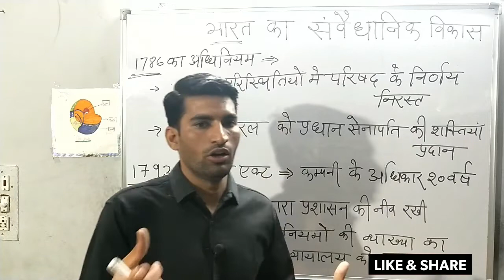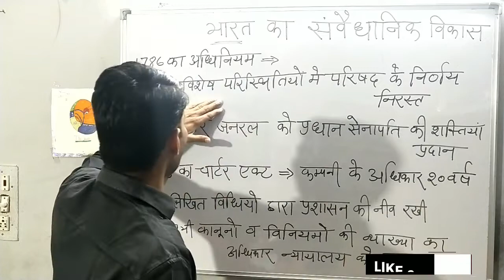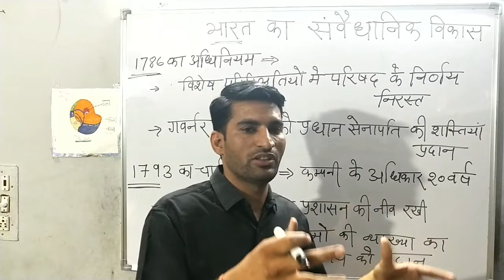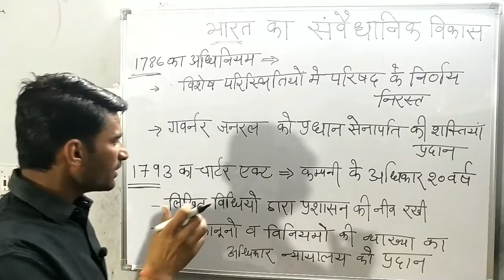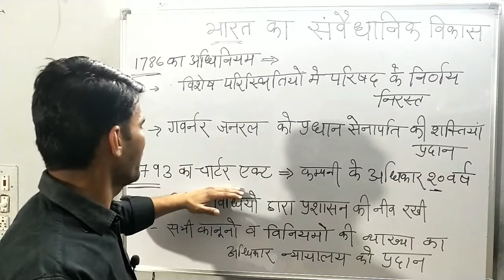1786 का अधिनियम || 1793 का चार्टर एक्ट || भारत का संवैधानिक इतिहास -5 || pratham academy